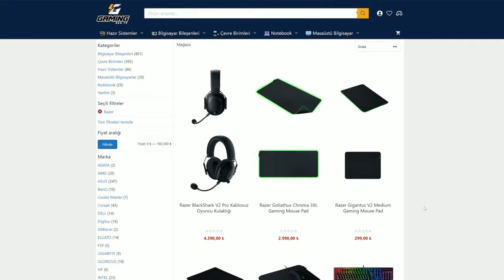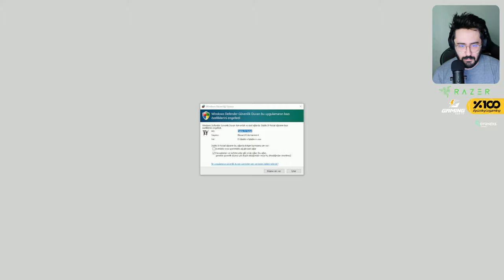CEHENNEME HOŞ GELDİNİZ! - DIABLO 4 TÜRKÇE BÖLÜM 1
Ben Mete Özbey , bu videoda huzurlarınızda DIABLO 4 var. İyi seyirler

Videoyu Beğendiyseniz ;

Diablo IV, Blizzard Entertainment tarafından geliştirilen ve yayınlanan yakında çıkacak bir aksiyon rol yapma oyunudur ve Diablo serisinin dördüncü ana bölümüdür. Oyun 1 Kasım 2019'da BlizzCon 2019'da duyuruldu, ve 6 Haziran 2023'te piyasaya sürülmesi planlanıyor

Diablo IV is an upcoming action role-playing game developed and published by Blizzard Entertainment, and is the fourth main installment in the Diablo series. The game was announced on November 1, 2019 at BlizzCon 2019, and is scheduled for release on June 6, 2023. Series features such as re-playable, procedurally generated dungeons, and loot-focused character-building will return, while new features such as an open world, and player versus player (PVP) interactions will be incorporated. Five playable classes have been announced—Barbarian, Sorceress, Druid, Rogue, and Necromancer—all of which have appeared previously in the series. Players guide their character through quests and combat in the world of Sanctuary as the once banished Lilith returns to wreak havoc.

Set in the Diablo series' world of Sanctuary, Diablo IV takes place following the aftermath of Diablo III: Reaper of Souls. Cultists have summoned the main antagonist and daughter of Mephisto, Lilith. After the events of previous games, the forces of demons and angels have been depleted, allowing an opening for her to establish power in Sanctuary.

Prior to the game's events, Lilith and the angel Inarius created the realm of Sanctuary to provide refuge for those who wished to escape the eternal conflict between the High Heavens and the Burning Hells. This demon-angel relationship led to the birth of the Nephalem, a race that the protagonist falls under; neither Angel nor Demon, but a distinct combination of both. Those in Sanctuary believed that this power would bring attention to their shelter and, as a result, the inhabitants spoke of destroying them. Lilith, not wanting her children to be killed, destroyed any that opposed her, causing Inarius to banish her to the void.